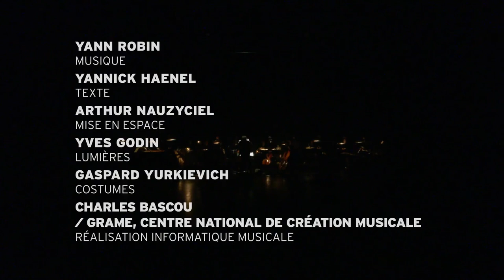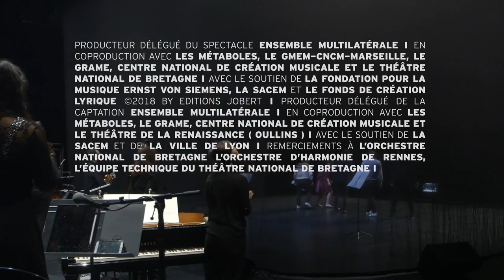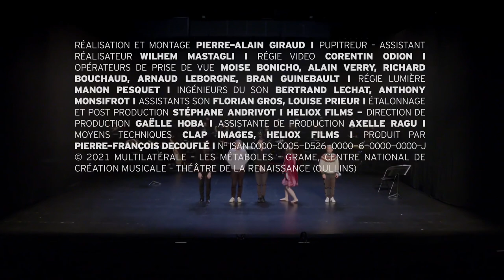[VIDEO] Yann Robin : Le papillon noir (2018)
Yann Robin(*1974) - Le papillon noir, an Opera for a singer-actress, choir, and 13 instruments on the text by Yannick Haenel (2018)

0:00 Overture
4:20 Paysages 1
17:14 (Interlude)
20:33 Paysages 2
49:42 (Interlude 2)
52:19 Paysages 3

Elise Chauvin, soprano
Les Métaboles
Ensemble Multilatérale
Léo Warynski, conductor
Arthur Nauzyciel, staging

A woman comes home. She makes herself comfortable, pours herself a drink, prepares to eat. Soon, his speech, like a flow of thought, reveals flaws from which spring images, memories: happy moments and mourning, dark thoughts and moments of enjoyment, eroticism and emotions. She realizes, and the public with her, that she is in shock: she has just had a car accident... and we follow her to the brink of death, experiencing what the one could call a “hierophany”: the manifestation of the transcendent in a phenomenon of our cosmos.

Yann Robin and Yannick Haenel, with the complicity of Arthur Nauzyciel, imagined a one-of-a-kind monodrama, an unidentified operatic object with 27 artists on stage. Embodying the young woman, Élise Chauvin is an actress-singer, her voice is a haunting and panting breath. Singing is the realm of the Choir which, completed by the ensemble and the electronics, acts as a guide to death, relying on the Tibetan Book of the Dead, the "Bardo Thöd(r)ol" which means "the great guide by listening in the intermediate states”.
A work that auscultates the carnal density of memories and emotions.